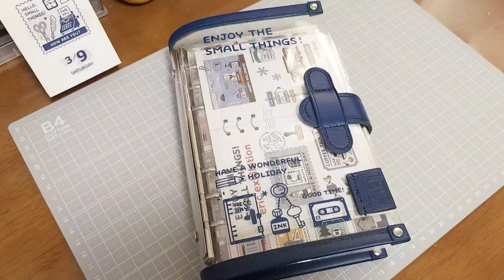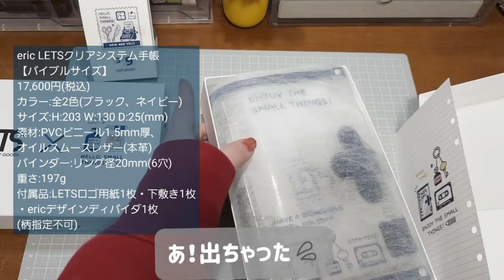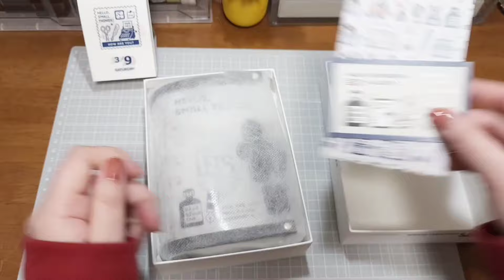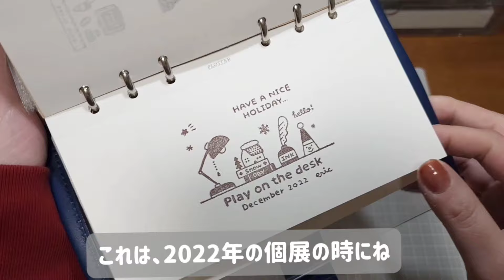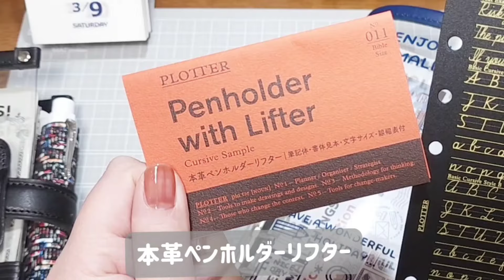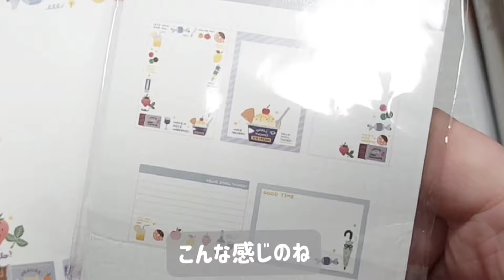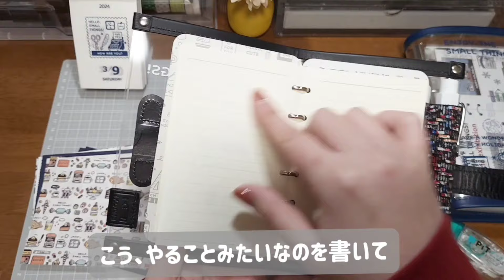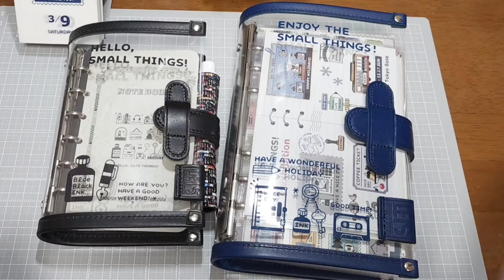【保存版】システム手帳の中身を全ページご紹介。使い方の紹介も！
◆パピアプラッツ‹eric×LETSクリアシステム手帳の受注販売専用サイト›
◆LETS STATIONERY GOODS オンラインショップ
（動画内アクリルキーホルダーなど）

＊＊＊＊＊＊もくじ＊＊＊＊＊＊＊＊＊＊
0:00 Opening.
1:46 LETSクリアシステム手帳とericさんについて。
3:02 BOXの紹介。
3:46 バイブルサイズの紹介。
4:59 ミニ6サイズの紹介。
6:03 私の使い方とセットアップ内容≪バイブル編≫
13:07 私の使い方とセットアップ内容≪ミニ6編≫
19:16 Ending.